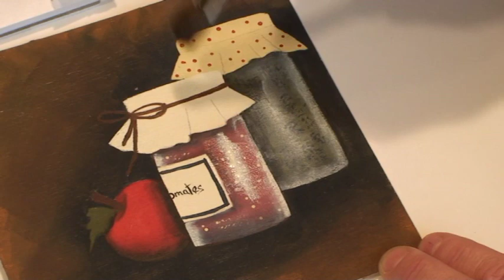Effets, reflets et transparence